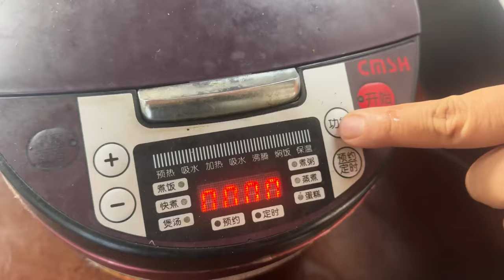Brother Monkey made braised beef with 5 pounds of beef, and his mouth was full of oil.